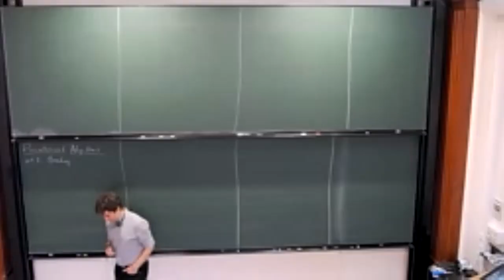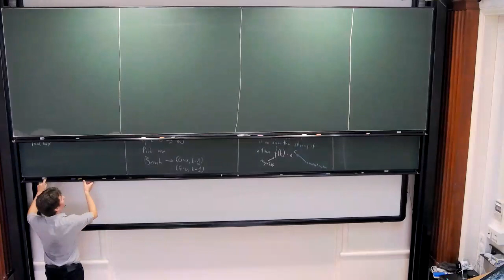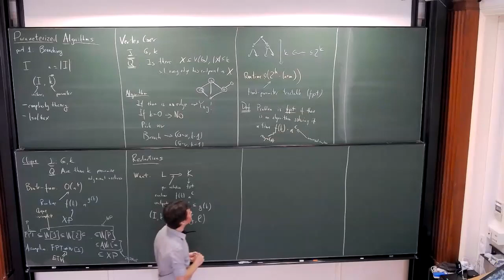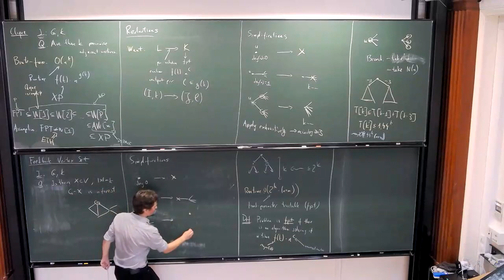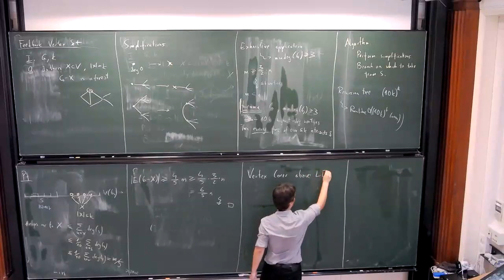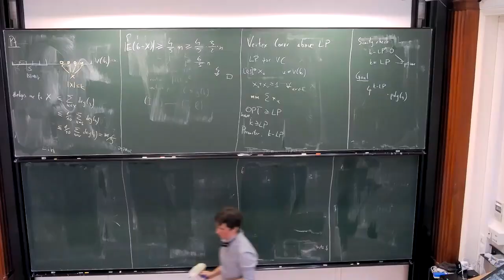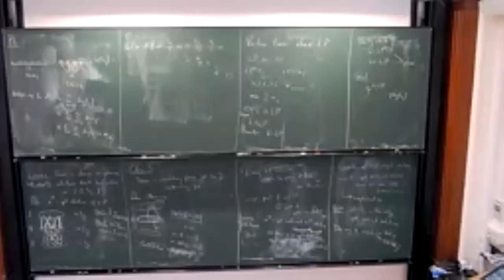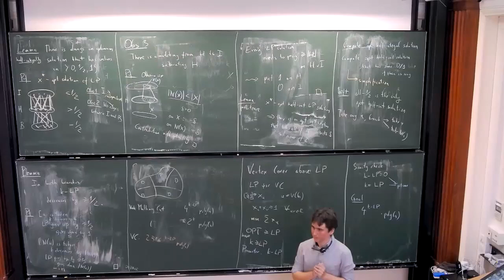Michal􏰀 Pilipczuk: Introduction to parameterized algorithms, lecture I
The mini-course will provide a gentle introduction to the area of parameterized complexity, with a particular focus on methods connected to (integer) linear programming. We will start with basic techniques for the design of parameterized algorithms, such as branching, color coding, kernelization, and width-based dynamic programming. Later we move to problems and techniques closer to discrete optimization: LP-guided branching and kernelization, integer linear programming in fixed dimension (Lenstra’s algorithm), and methods for solving structured ILPs based on Graver bases.